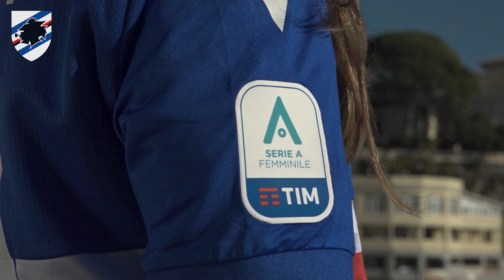Il weekend d'oro di Mailia: «Serie A e derby, emozioni uniche»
La giovane centrocampista blucerchiata Siria Mailia ha confezionato un weekend da sogno, esordendo in Serie A e contribuendo con un gol al successo nel derby della Primavera.